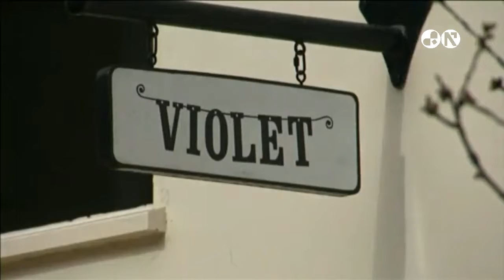Así será la tarta nupcial de Enrique y Meghan